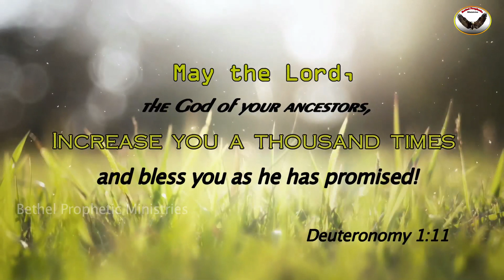21.05.2022|Today's Promise|இன்றைய வாக்குத்தத்தம்|நீ போய் உன் ஆசீர்வாதத்தை சுதந்தரித்துக்கொள்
For Prayer Supports and
To share your testimony :
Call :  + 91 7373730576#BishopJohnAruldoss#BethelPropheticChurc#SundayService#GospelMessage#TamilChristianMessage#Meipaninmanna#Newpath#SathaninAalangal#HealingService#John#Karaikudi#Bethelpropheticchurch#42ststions